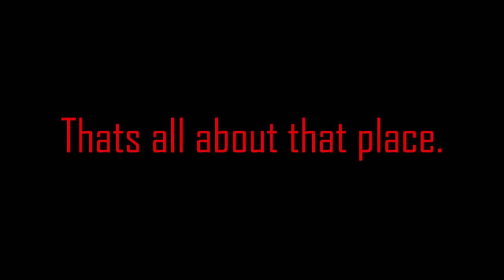Fallout 3 Gameplay Yao Guai Tunnels part2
Scary tunnels, part 2...